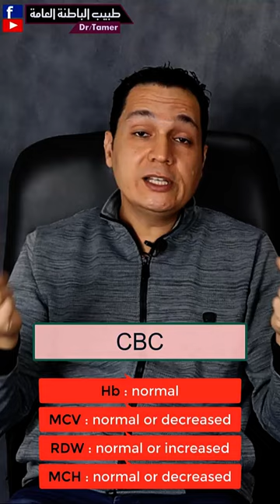نقص مخزون الحديد (بدون انيميا) / Non anemic iron deficiency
علاقة نقص مخزون الحديد بتساقط الشعر واعراضه وعلاجه
تحليل الفيرتين و مخزون الحديد
ferritin and transferrin saturation